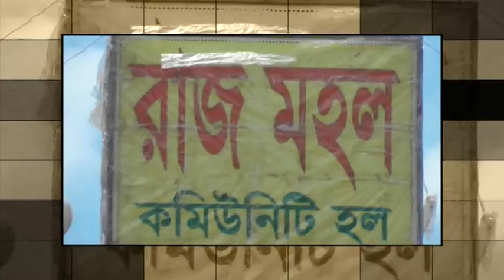Morshed Alam & Umme Salma wedding video Salma Home part 3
morshed alam